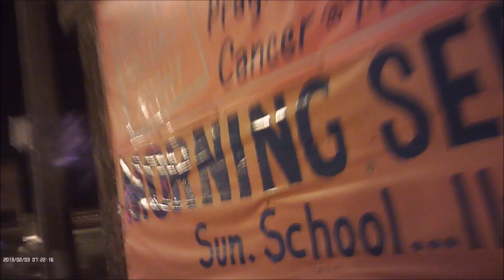CHICAGO SOUTH SIDE PART 2